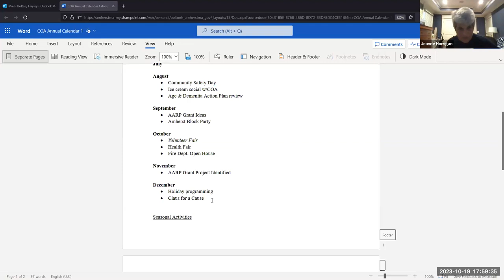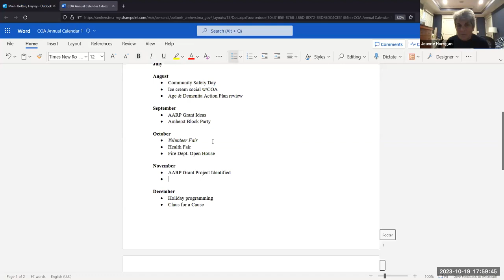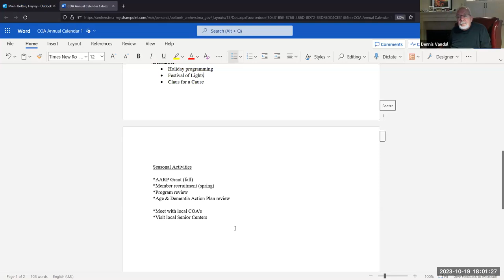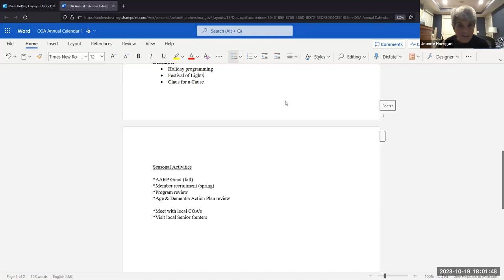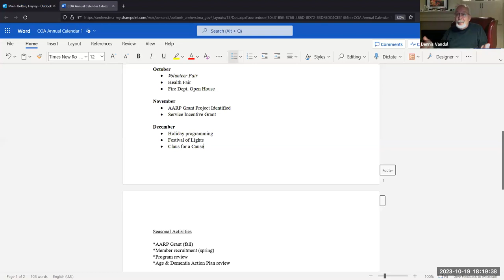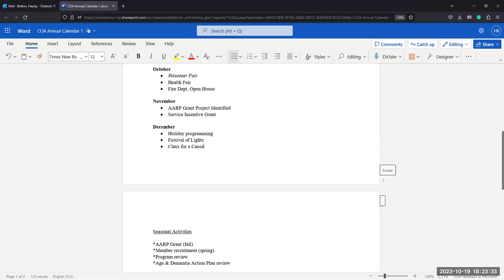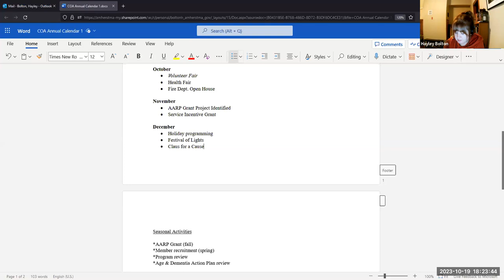Council on Aging Oct 19, 2023